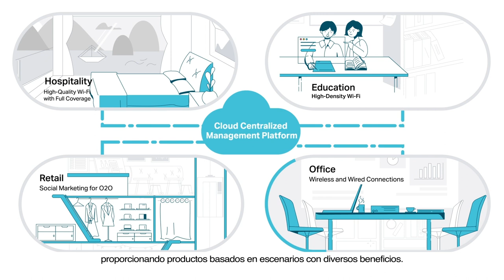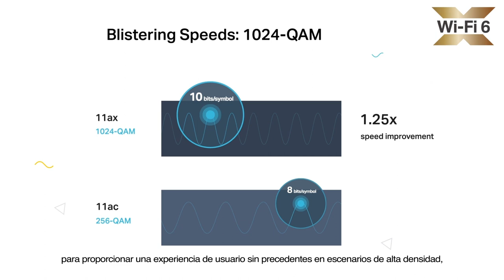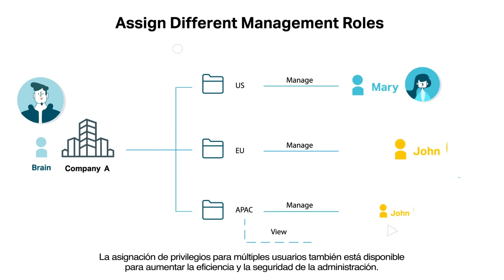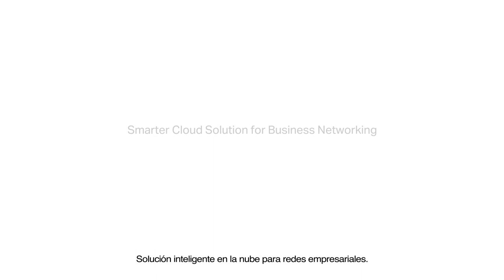Sistema Omada TP-Link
Conoce los sistemas Omada de TP-Link. La mejor opción especialmente diseñada para administración en redes a nivel empresarial como hotelería, educación, comercio minorista, oficinas y mucho más.Visita nuestro sitio web para más información